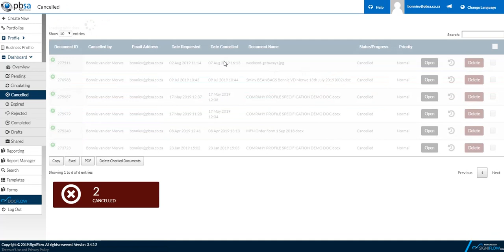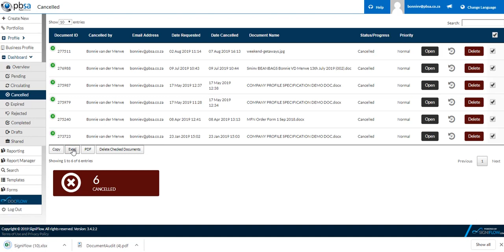Unpacking your SigniFlow Dashboard - CANCELLED Basket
The Cancelled basket contains all the documents that have either been cancelled by their originator, or which have expired due to not being actioned by the expiration date defined by their originator. This short video will take you through the options related to your cancelled items.